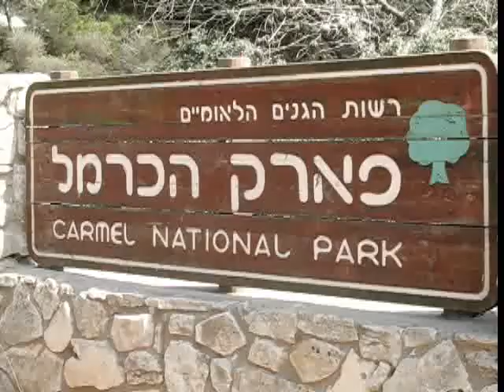Weekend trip at wadi Kelah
20km trip to Little Switzerland